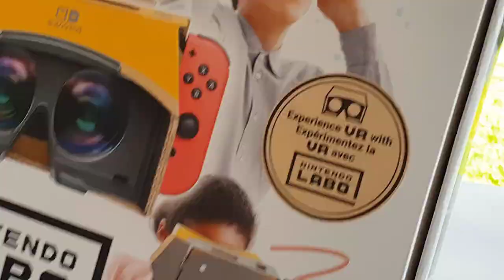Ouverture et construction du Nintendo labo kit 4 (vr kit) Partie 1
Bonjour,
On se retrouve aujourd'hui pour découvrir le dernier kit Nintendo labo. L'aventure se déroulera en plusieurs parties. Cette vidéo est consacré à l'ouverture et le montage du casque vr.
À bientôt,
Supertoex